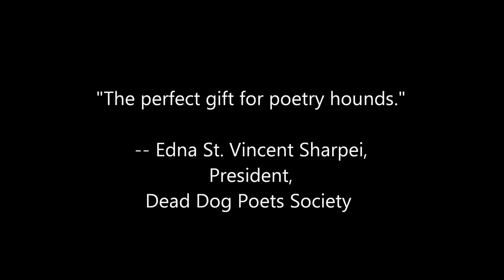Why Do I Chase Thee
Classic Poetry for Dogs from Elizabeth Basset Browning and Other Canine Masters